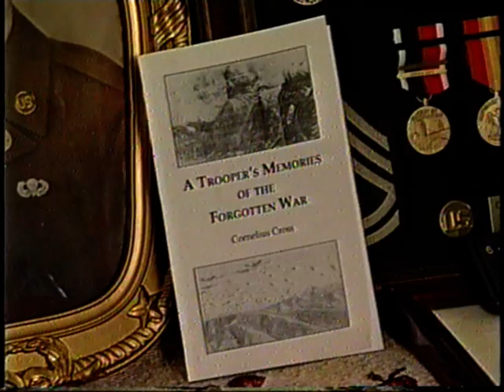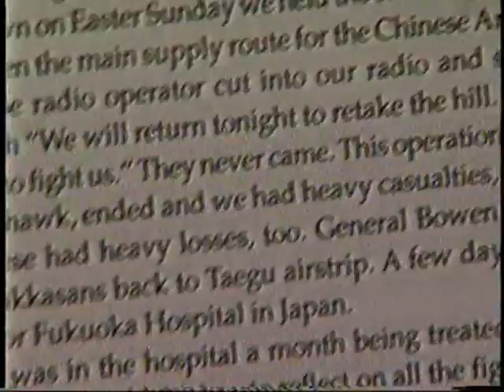Korean War Veteran Cornelious Cross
Korean War Veteran Cornelious Cross broadcast from Channel 4 in Charleston SC.